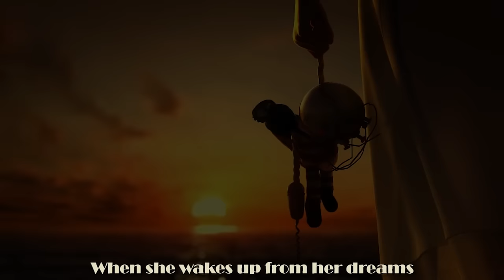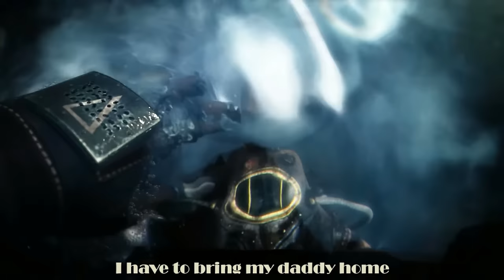BIOSHOCK 2 RAP by JT Music - "Daddy's Home"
We were so happy to see the Bioshock 1 Rap do well. And because of that we're giving you guys the Bioshock 2 Rap!!!